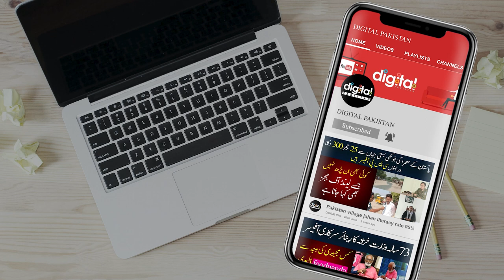5 Year Old Nika Peer | Mian Channu Ka 5 Sala Nika Peer Farhan Ke Haqeeqat Kya? | Nika Peer Interview